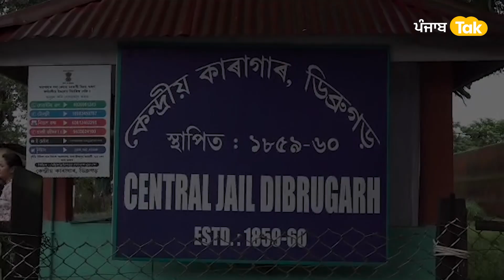Amritpal Singh ਦੀ ਪਤਨੀ Kirandeep ਨੂੰ ਮੁੜ ਏਅਰੋਪਰਟ 'ਤੇ ਰੋਕਿਆ ਗਿਆ, England ਜਾਣ ਦੀ ਨਹੀਂ ਮਿਲੀ ਇਜਾਜ਼ਤ ।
Amritpal Singh ਦੀ ਪਤਨੀ Kirandeep ਨੂੰ ਮੁੜ ਏਅਰੋਪਰਟ 'ਤੇ ਰੋਕਿਆ ਗਿਆ, England ਜਾਣ ਦੀ ਨਹੀਂ ਮਿਲੀ ਇਜਾਜ਼ਤ । Punjab Tak
ਅਮ੍ਰਿਤਪਾਲ ਸਿੰਘ ਦੀ ਪਤਨੀ ਨੂੰ ਮੁੜ ਇੰਗਲੈਂਡ ਜਾਣ ਤੋਂ ਰੋਕਿਆ ਗਿਆ
14 ਜੁਲਾਈ ਨੂੰ ਦਿੱਲੀ ਏਅਰਪੋਰਟ 'ਤੇ ਰੋਕਿਆ ਗਿਆ
20 ਅਪ੍ਰੈਲ ਨੂੰ ਵੀ ਕਿਰਨਦੀਪ ਕੌਰ ਨੂੰ ਅੰਮ੍ਰਿਤਸਰ ਏਅਰਪੋਰਟ 'ਤੇ ਰੋਕਿਆ ਗਿਆ ਸੀ